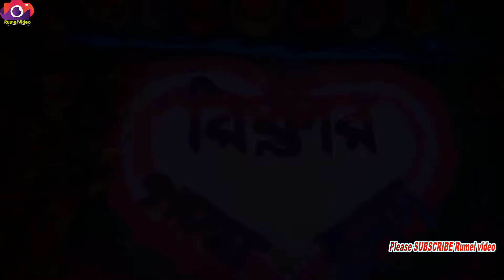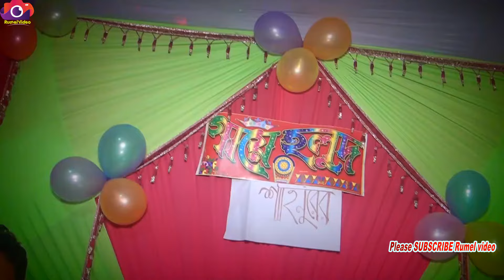Full Wedding Video গ্রামের বিয়ে Village Wedding Community Cinematography Biya 2023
Full Wedding Video | Bangladeshi Wedding Video | Wedding Community | Rumel video